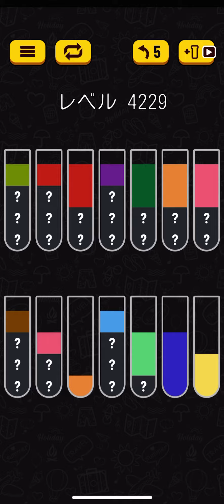Water sort puzzle 4229